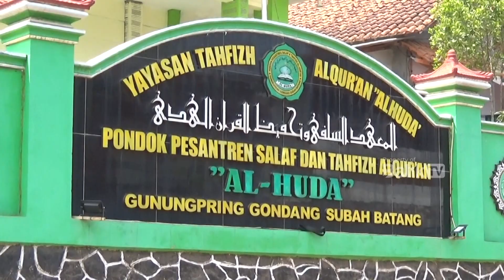SANTRI KER4CUNAN BERANGSUR MEMBAIK